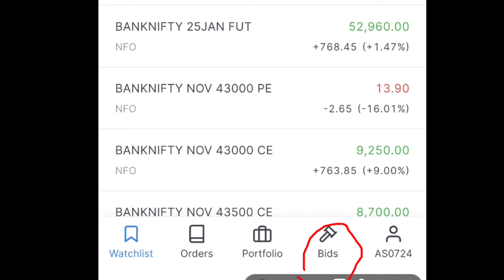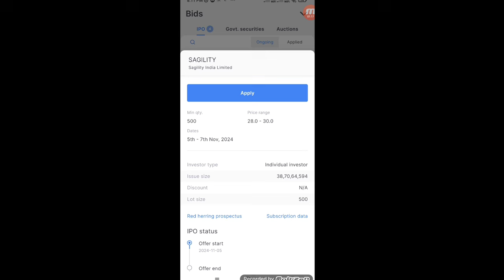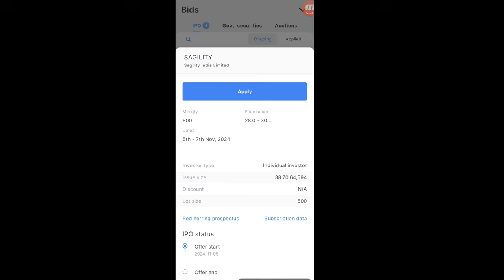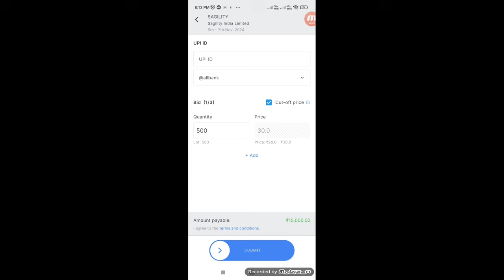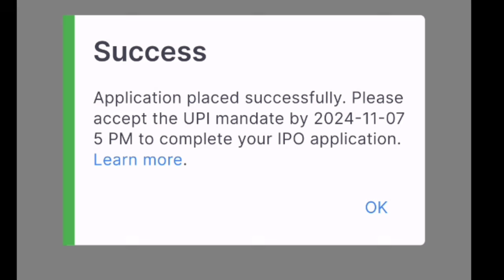Zerodha Me IPO Kaise Kharide / Bhare 2024 _ 2024 || how to apply ipo in zerodha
✅Join Instagram { Stock Market Update}👇
how2sunny

✅Join Twitter { Stock Market Update}👇
how to apply for ipo in zerodha without upi

how to apply for ipo in zerodha
How to Apply IPO in ZERODHA (2024) | Zerodha IPO Apply | Step by Step live KITE DEMO
how to apply ipo in zerodha, zerodha ipo apply, how to apply for ipo in zerodha, ipo in zerodha kite, Zerodha में IPO apply कैसे करें , how to buy ipo in zerodha

ipo allotment tricks,how to get ipo allotment,ipo applying mistakes,ipo allotment ke chances kese badhaye,ipo allotment,ipo allotment process,how to get ipo allotment for sure,how to apply ipo